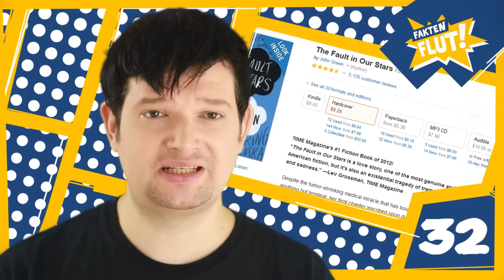35 Fakten zu Youtube | Faktenflut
Erfahrt von uns Wissenswertes über Youtube in dieser Faktenflut.